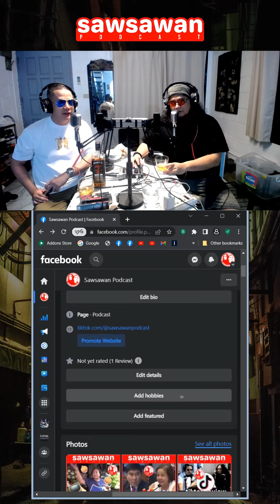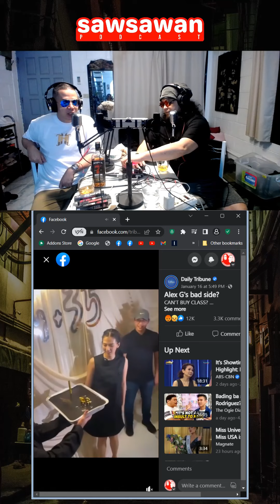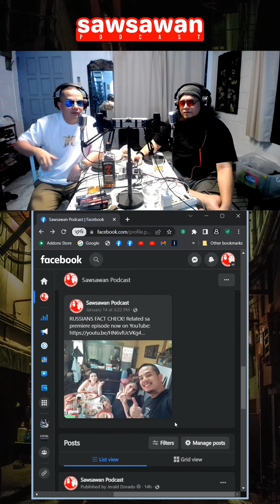SP 19: @AlexGonzagaOfficial Cake Gate, Pero PINAG-ISIPANG MABUTI ☕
Nakita at narinig na nating lahat nang mga nasabi tungkol sa pahid-cake-gate na kinasangkutan ng celebrity na si Alex Gonzaga. Subalit nabibitin sa level ng analysis ng mga netizens at online commentators sina Jerald at Chris, kung kaya't nag-deep dive sila sa mga nuances ng kasong ito.